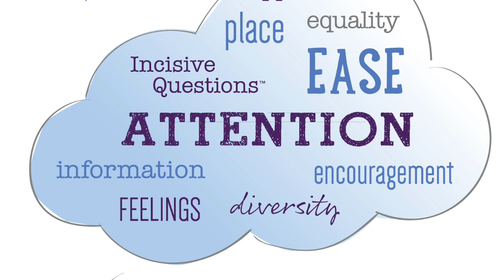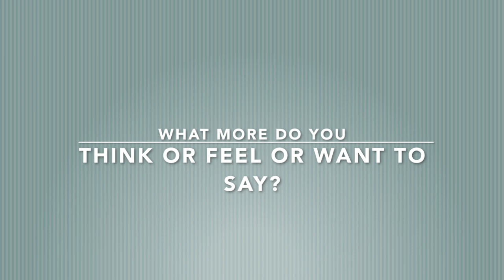Coaching in a Thinking Environment with Linda Aspey and Coaching Club TV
Coaching Club TV explores Nancy Kline's Thinking Environment with executive coach Linda Aspey. We discuss this powerful approach to leadership development and tackle some FAQ's about Time to Think Coaching.